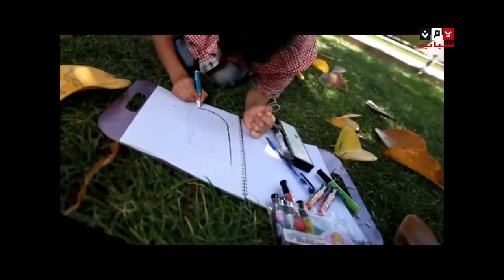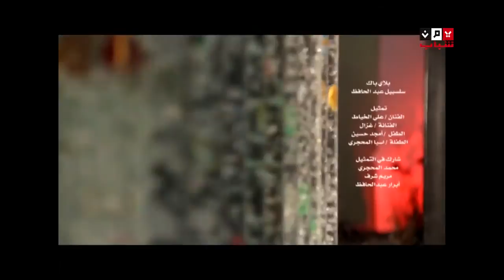لا تسألوني مرض الثلاسيما